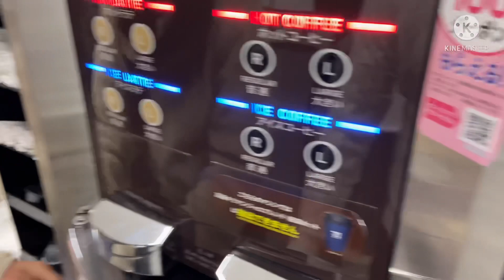🇮🇳🇯🇵🇧🇩 UNIVERSAL STUDIOS JAPAN/INDIANS VISIT WITH FRIENDS/HOLIDAYS/NAMASTEY JAPAN/EPISODE#36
Namastey japan#universal studios japan#indians life in japan#japan holidays#bangladesh friends#lots of masti and fun#